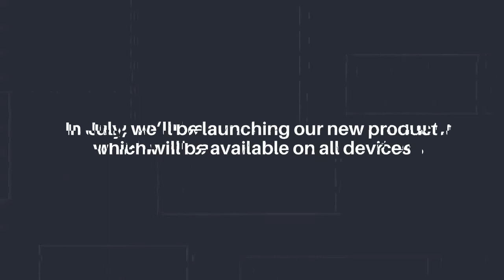In this session you'll learn how Microsoft offers a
In this session, you'll learn how Microsoft offers a comprehensive marketing solution that can accelerate the growth of your business and deepen your customer relationships, from acquisition to retention. Join a webinar on creating an agile, forward-thinking marketing solution that grows as fast as your customers. Data Social Media Managementing